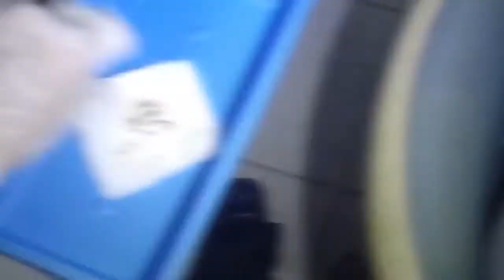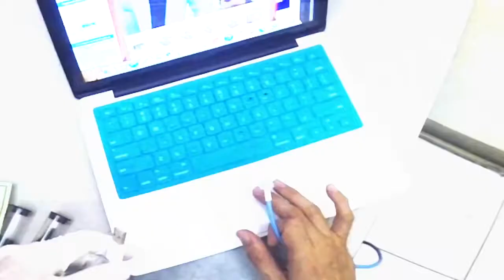Massively Waxy Earwax Removal